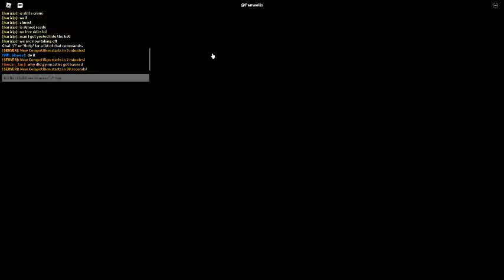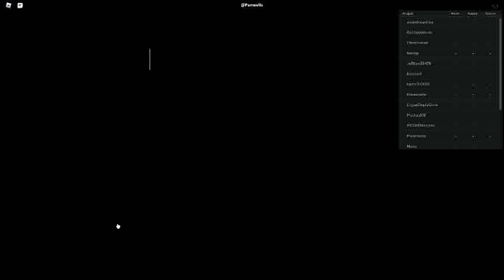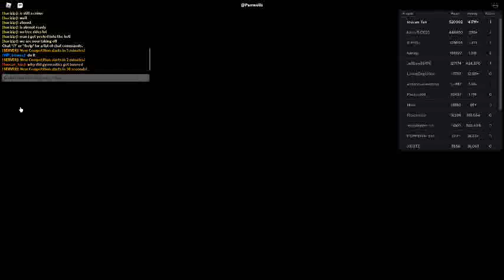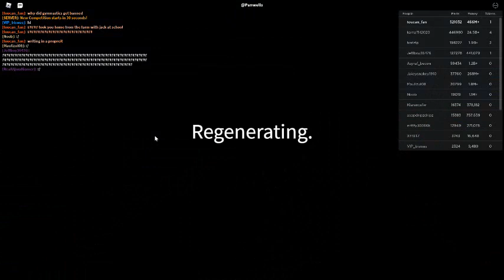Russia Car Crash Compilation 12996